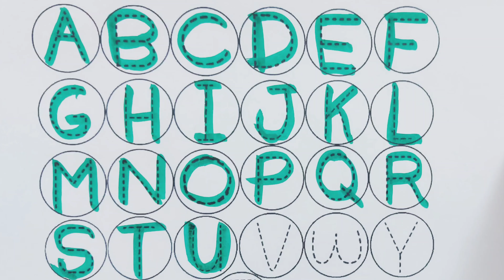alphabet videos for kindergarten,phonic sounds of alphabet,learning letter for preschoolers,abc song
alphabet videos for kindergarten,phonics sounds of alphabets,learning letters for preschoolers,abc song nursery rhymes